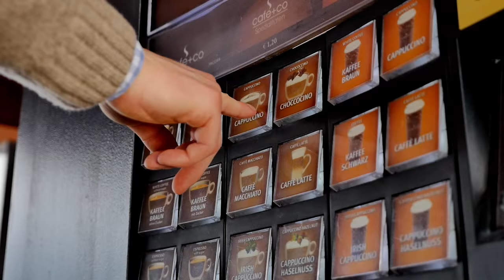café+co Lifestylespot 2015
Kaffee von café+co  bringt frische Energie und Freu(n)de ins Leben!